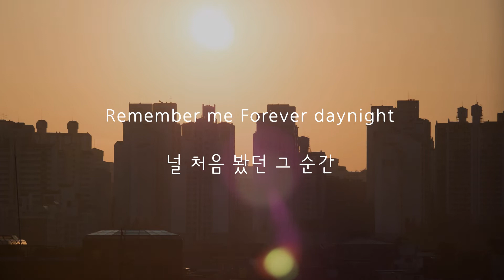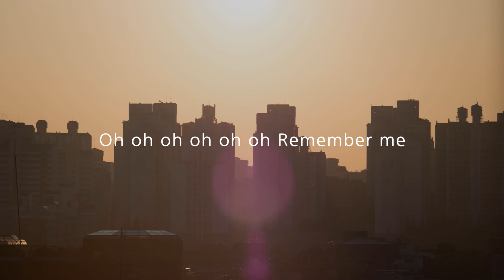뮤댕 - Remember Me Forever Daynight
일반인음원발매 Remember Me Forever Daynight#뮤댕#원러브원송

버킷리스트 상품으로 진행하신
'뮤댕'님의 'Remember Me Forever Daynight'입니다.
모든 음원 사이트에서 들을 수 있으니 많은 검색 부탁드립니다^^!